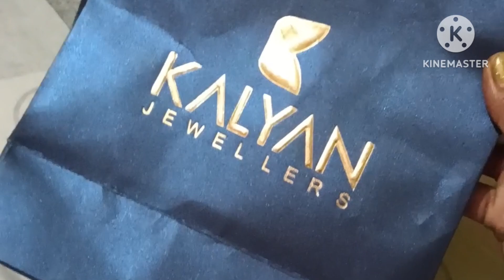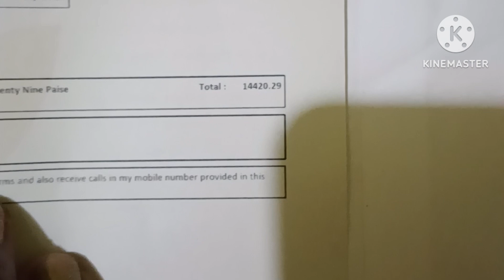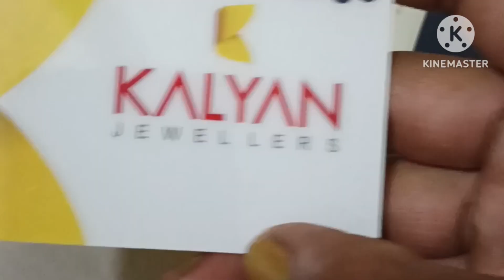My First Vlog|| My first introduction vlog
First time Diomond purchase experience

my first vlog in my channel